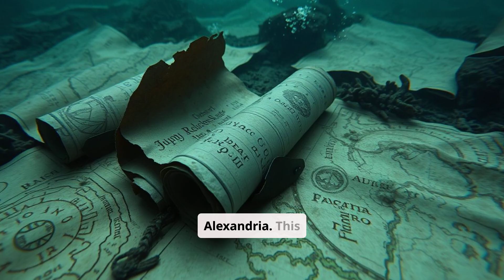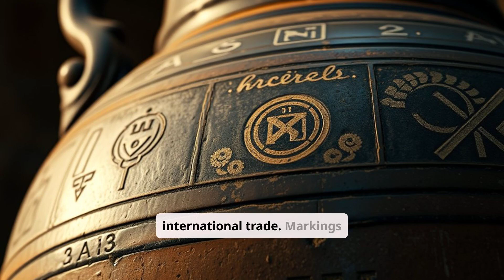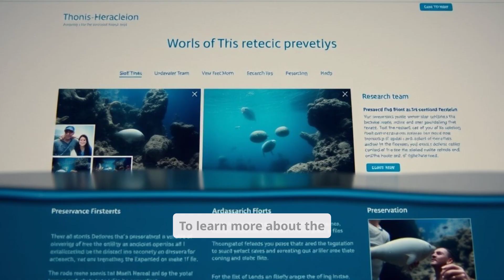Thonis-Heracleion: Sunken City Revealed After 1,200 Years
🌊 A city lost to time… and found beneath the waves.

Once a bustling hub of commerce and spirituality, Thonis-Heracleion was ancient Egypt’s gateway to the Mediterranean—until it vanished. For over a thousand years, its very existence was doubted. Then, in 2000, underwater archaeologists discovered an entire city beneath the sea off Egypt’s northern coast.

In this deep dive, we explore:

How Thonis-Heracleion rivaled Alexandria in power and prestige

The science behind its disappearance—subsidence, earthquakes, and rising waters

Stunning discoveries: statues, ships, temples, and inscriptions preserved underwater

The city’s role in Greek-Egyptian trade and religious fusion

What its rediscovery tells us about climate, tectonics, and ancient urban planning

🔬 A tale of myth, science, and rediscovery—brought to life through archaeology and technology.